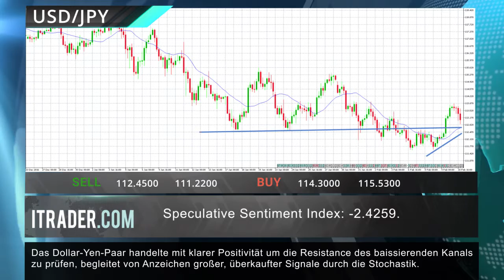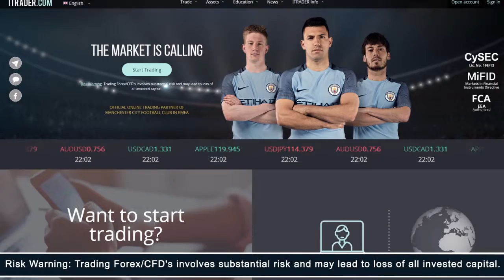ITRADER.COM - Täglicher Marktbericht -13.02.17